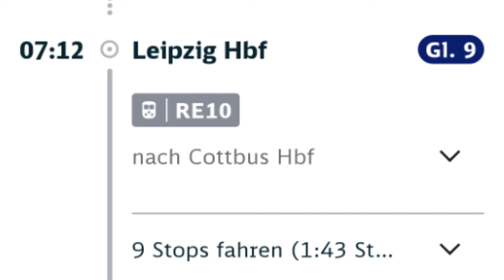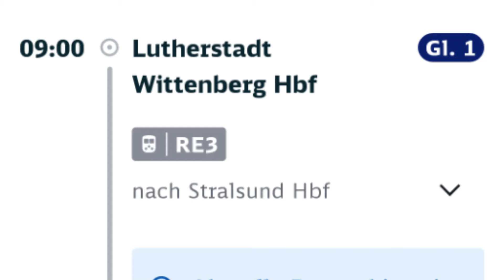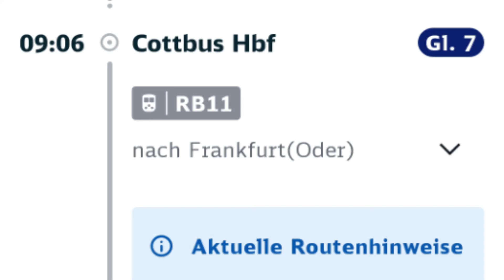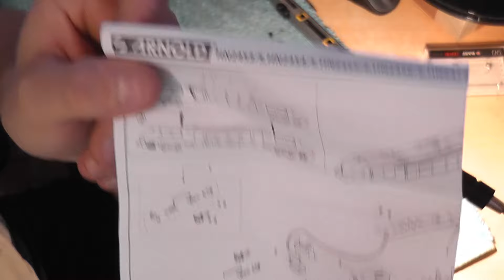Jensis Welt Spezial..Quassel Video Sonntag 31.7.2022..Flohmarkt,Basteln und mehr..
Hallo Freunde und Moba Kumpels und alle die mich gerne sehen, hier kommt das versprochene Sonntags Video viel Spass beim anschauen, wenn es euch gefallen hat lasst mir doch ein Like da, nette Kommentare und Kritiken werden auch gerne gesehen.. bis zum nächsten mal euer Jens...